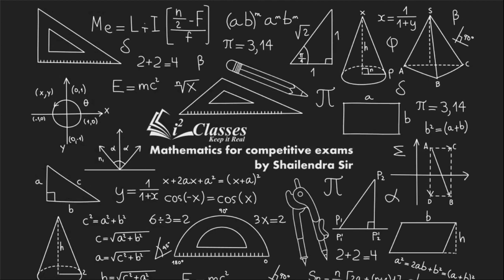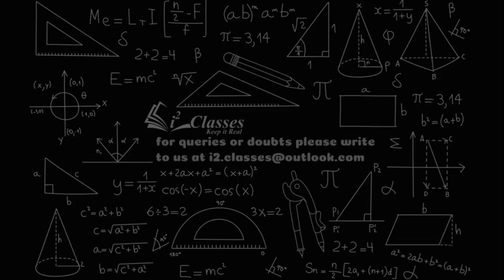INDEFINITE INTEGRATION LECTURE 8